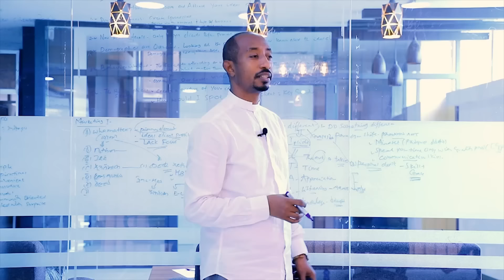መንገድ ላይ ትርኢት በማቅረቤ ተቀጥቅጫለው!Comedian Eshetu Donkey Tube Ethiopia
visit Purpose black

በመሀል አዲስ አበባ በኦሎምፒያ ከቦሌ ኤርፖርት በቅርብ ርቀት
ዘመናዊ እና ምቹ የአልጋ ክፍሎች
በሬስቶራንታችን ጣፋጭ የሀገር ውስጥ እና የውጭ ምግቦች  በፈጣን አብሳዮቻችን በባራችን ያሻዎትን መጠጦች እንደልብ ያገኛሉ፤፤
ፈጣን የኢንተርኔት አገልግሎት በሁሉም የሆቴሉ ቦታዎች
አስተማማኝ የፓርኪንግ አገልግሎት
ምቾት ያላቸውን የመኝታ ክፍሎች በተመጣጣኝ ዋጋ

ባንክ ተሰልፌ ገንዘብ ይዞ መሄድ በራሱ ፈተና
እሱም ቢሳካልኝ እገበያ ስደርስ
አማራጭ ፍለጋ ገና አገሩን ላስስ
እምፈልገውስ ቢገኝ በመከራ
ፎርጅድ ይሁን ሪል ምንም ሳላጣራ ገዝቼ እየመጣሁ
ፌክ  እየሸጡልኝ ስንቴ ሙልጬን   ወጣሁ
ኧረ ተው አምላኬ አንድ መፍትሄ አምጣ
ሲሉ ለከረ ሙ
ይኸው ትልቅ እጣ
ባገር  ልጅ የወጣ
ሻጭም እዛው ቤቱ :ገዥም እልፍኙ ላይ
በጣቶቹ መርጦ በጣቶቹ ከፍሎ በጣቱ ሊረከብ
ወደቡ ላይ ቆሟል የአሸዋ ገበያ በበይነ መረብ

comedian eshetu
 @Comedian Eshetu Melese - OFFICIALccDink lejoch  is an Ethiopan  youtube  series created and produced by Comedian Eshetu  Melese. The series features children demonstrating talents and engaging in conversation with the host.

እምፈልገውስ ቢገኝ በመከራ
ሲሉ ለከረ ሙ
ይኸው ትልቅ እጣ
ባገር  ልጅ የወጣ

comedian eshetu
 @Comedian Eshetu Melese - OFFICIALcc